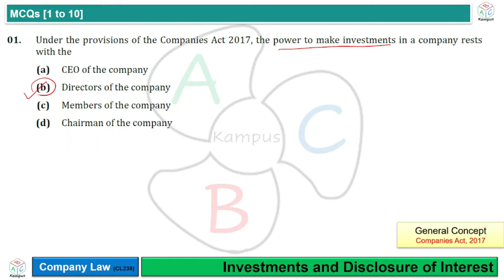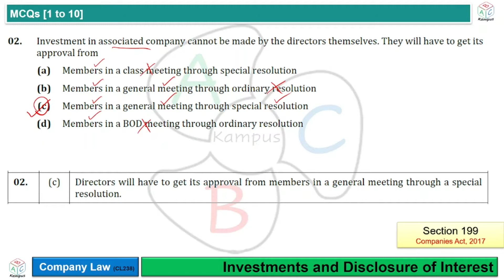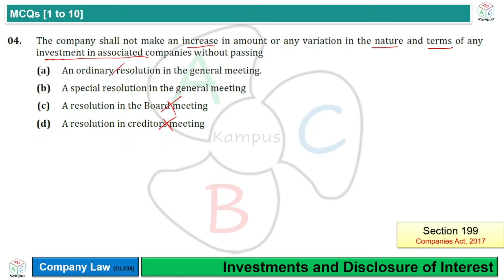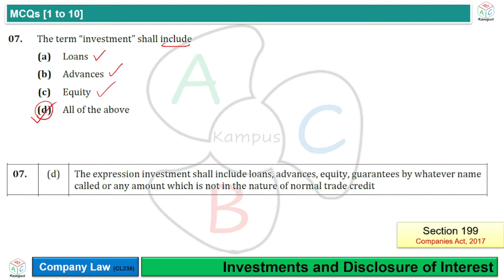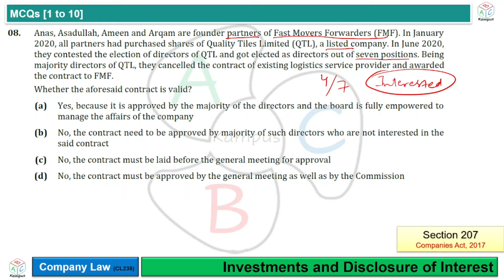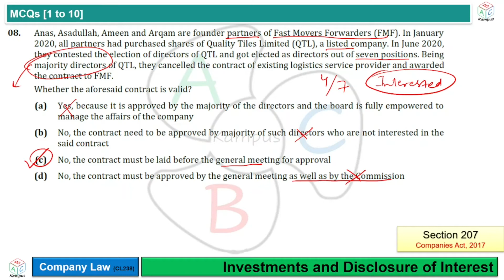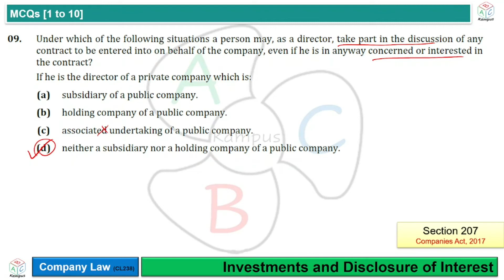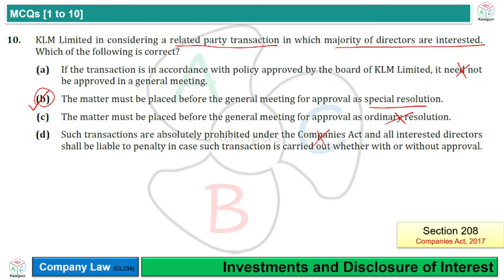MCQs 1 to 10 | Investments & Disclosure of Interest | Company Law (CL238)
Investments & Disclosure of Interest
Objective Based Q&A 1 to 10

Facilitator: KA